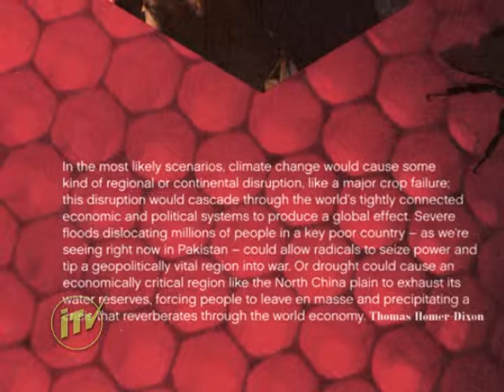Image-in-Asian #931 - 2011-05-28 - excerpt 3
"Lo, Kar Lo Baat" by Umesh Agnihotri.